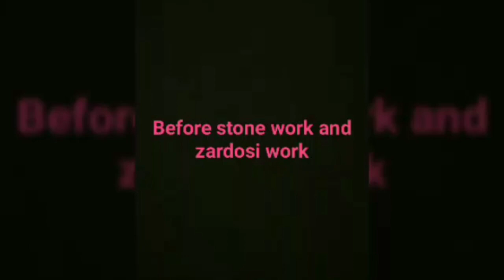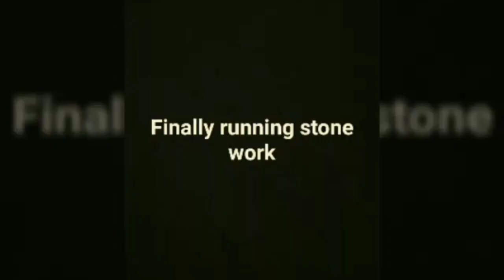SIMPLE AARI WORK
Aari work made in my class, creative field with lot of pleasent experience